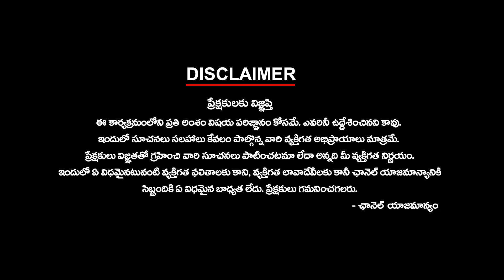జగన్ తిరుమల పర్యటన రద్దు | Ktv Telugu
జగన్ తిరుమల పర్యటన రద్దు | ktvtelugu @KtvTeluguNews